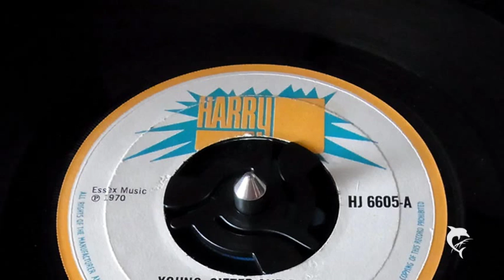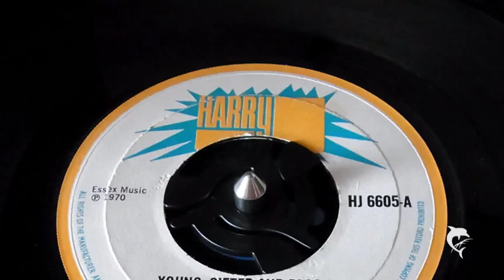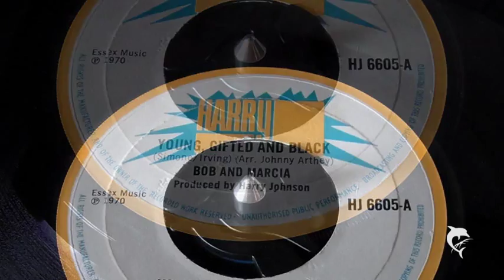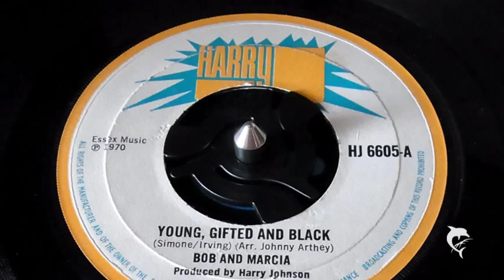Bob & Marcia - Young, Gifted And Black (1970) Harry J 6605 A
Bob & Marcia - Young, Gifted And Black
Produced by Harry Johnson
Harry J HJ 6605-A